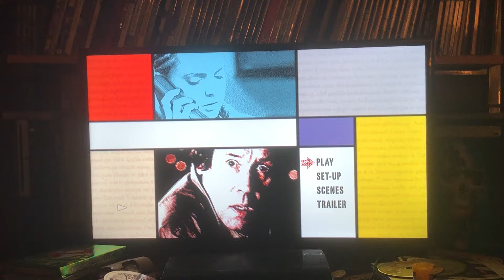Stuck dvd menu